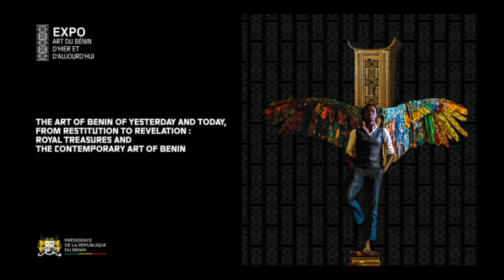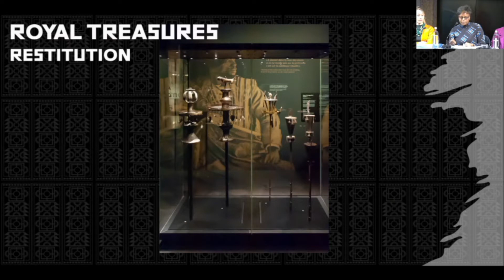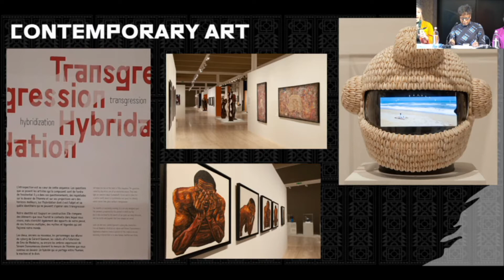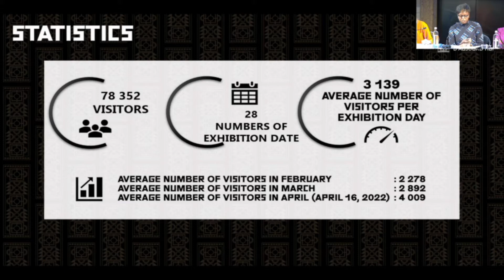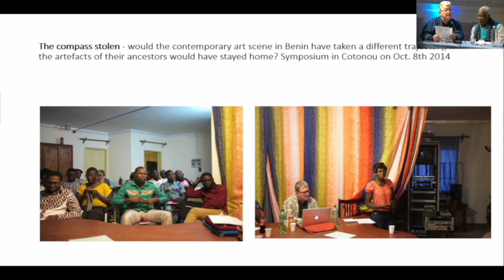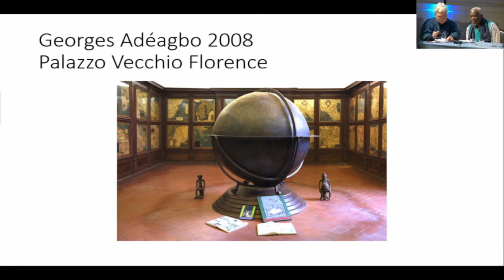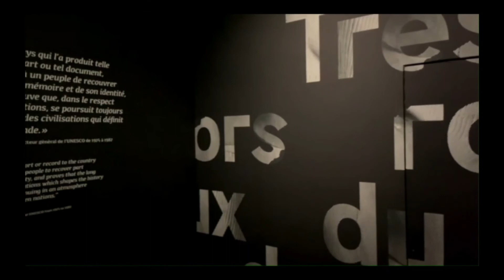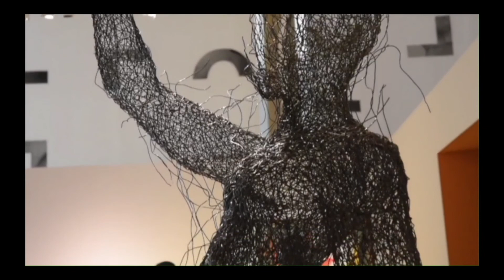From Restitution to Contemporary Creation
The current debate on restitution is often focused on the transfer of objects and the infrastructure of repatriation. This panel brings together administrators, curators and artists to explore the creative and generative potential of object restitution and the impact of history on contemporary art.

With:⁣
Georges Adeagbo, Artist
Stephan Koehler, Chairman, Founder at Kulturforum Sud-Nord
Alicia Knock, Curator for Contemporary Art and Research, Centre Pompidou, Paris
Yassine Lassissi, Artistic and Commercial Director, Galerie Nationale du Benin
Coline Toumson-Venite, Head of the Mission of Culture and Arts of Benin’s Republic President

Moderated by Silvia Forni, Senior Curator of Global Africa, Royal Ontario Museum

Presented in collaboration with Kulturforum Sud-Nord with the support of the Presidency of the Republic of Benin, echoing the event-exhibition produced by the Presidency of the Republic of Benin at the Palais de la Marina, Cotonou "Art of Benin, from Restitution to Revelation: Royal Treasures and Contemporary Art of Benin"